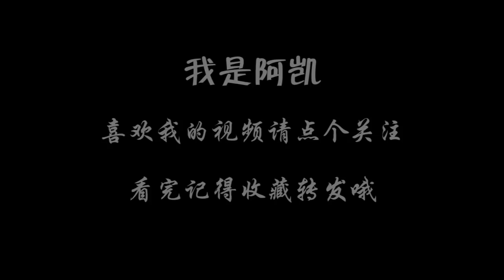奶奶做的农村火烧，好久没吃过了